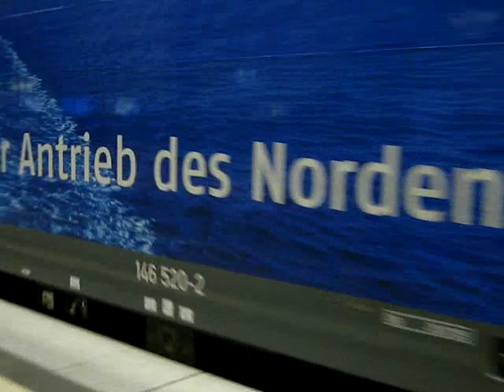Connex 146.520 in Berlin Hbf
Connex 146.520 arrives in Berlin Hbf on the Leipzig - Warnemunde express